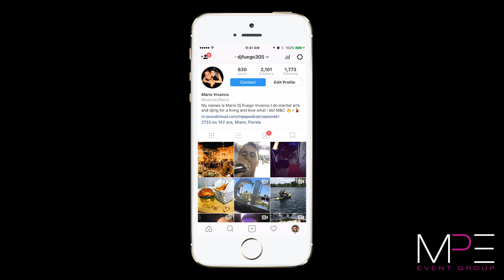Mrs and Mrs Pazos Wedding with Mpe Event Group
Here is video highlight of Mrs. and Mrs. Pazos wedding was taken place at Hotel Colonnade in Coral Gables. We had the honor to work with Cely from Cely's Events as the event planner and coordinator. or on social media @MpeEventGroup